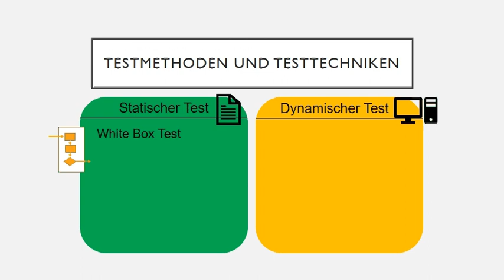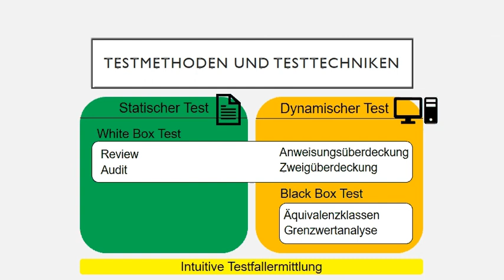Testmethoden und Testtechniken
In diesem Video lernen Sie die unterschiedlichen Testmethoden und Testtechniken kennen. Sie erhalten einen Überblick zwischen statischen und dynamischen Tests, White Box Test sowie Black Box Test und die unterschiedlichen Testtechniken.